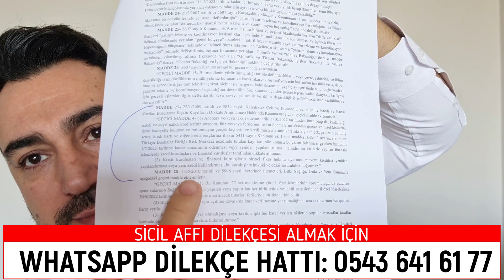SİCİL AFFI DİLEKÇESİ SAYESİNDE 13.000 KİŞİ KREDİ KULLANDI !